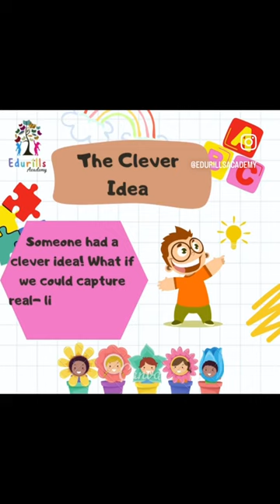Invention of camera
The invention of the camera is a story of innovation spanning centuries. The camera obscura, an early precursor to the modern camera, dates back to ancient times. It was essentially a dark room or box with a small hole on one side, which allowed light to pass through and project an inverted image on the opposite wall.

However, the pivotal moment came in the early 19th century. In 1826, Joseph Nicéphore Niépce, a French inventor, captured the world’s first permanent photograph using a process known as “heliography.” He exposed a pewter plate coated with bitumen of Judea to light, and the areas exposed to light hardened while the rest could be washed away, leaving a permanent image.

Later, in 1839, Louis Daguerre, another Frenchman, introduced the daguerreotype process, which made photography more practical and widely accessible.

These inventions paved the way for modern photography and the development of cameras as we know them today. Cameras have since become an integral part of our lives, enabling us to capture and preserve memories with ease.